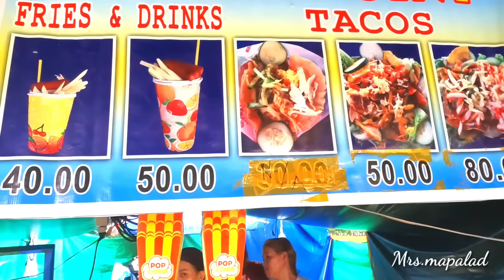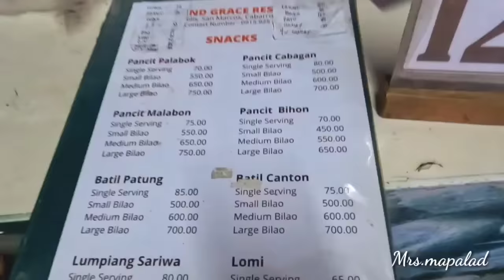COUNTRYSIDE/Quirino day/ILOCANO SONATA POPULAR TRENDING 2023 NON STOP/mrs.mapalad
This video is COUNTRYSIDE/Quirino day/ILOCANO SONATA POPULAR TRENDING 2023 NON STOP or Ilocano songs as a background so you can relax while watching my video. Hope you like it.